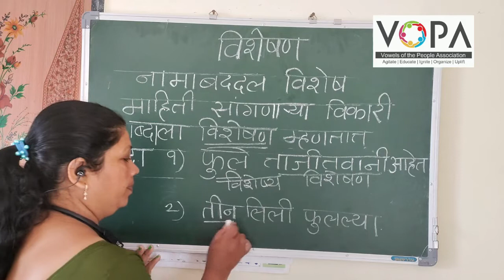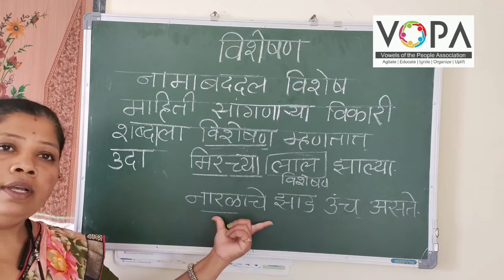८ वी | शिष्यवृत्ती | मराठी | विशेषण | V1 | V-School